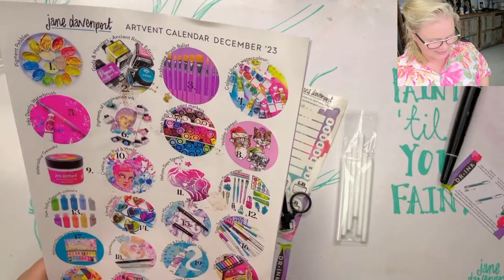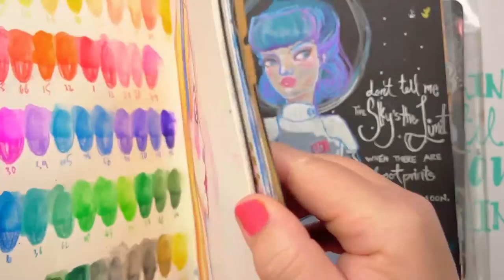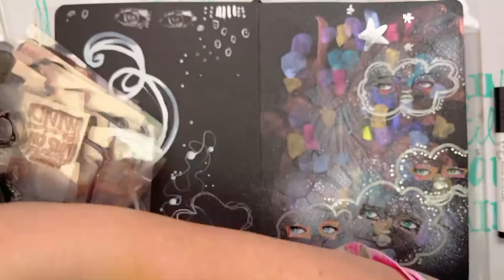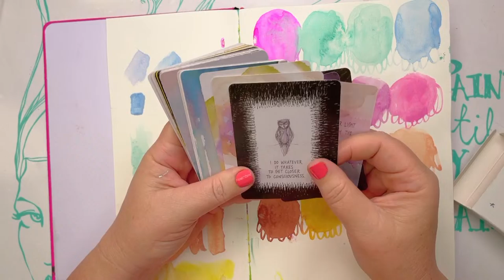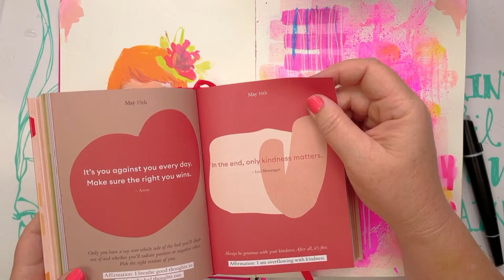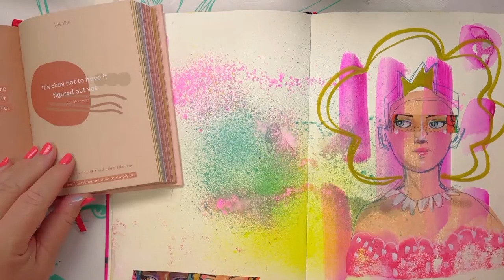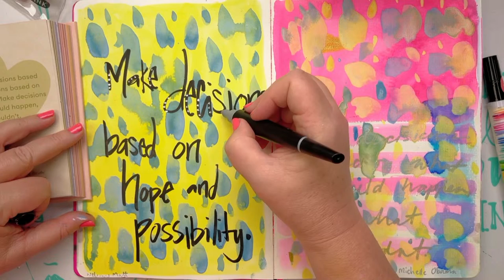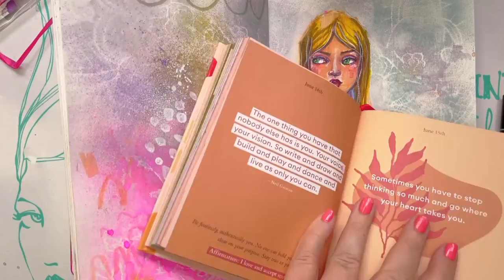Mirror chrome marker magic! | Jane Davenport